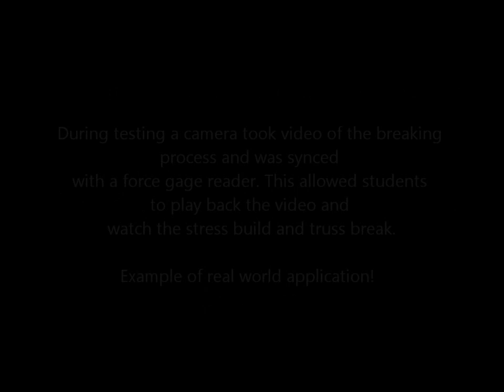Principles of Engineering: Truss Stress Test